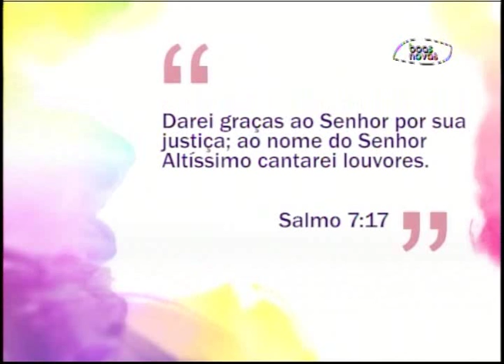Espaço Feminino - A qualidade do tempo que damos aos nossos filhos - (bloco 1 de 4) 08-07-2015